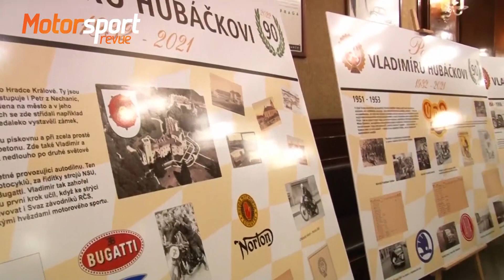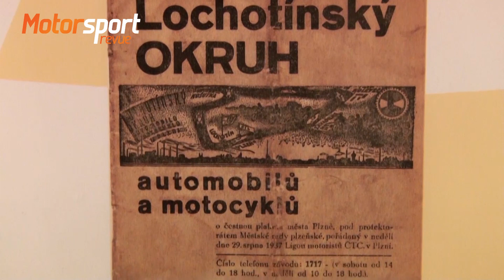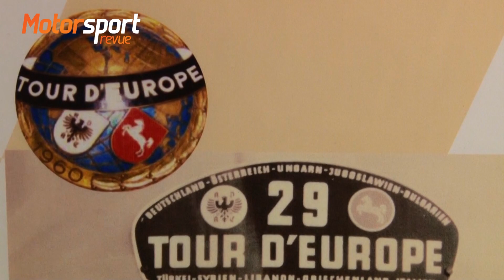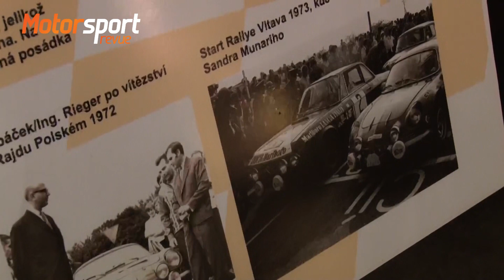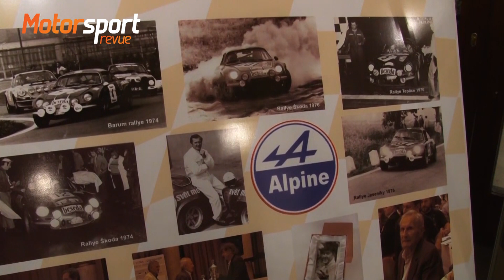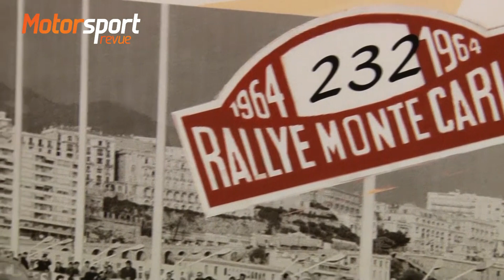Pocta Vladimíru Hubáčkovi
V létě roku 2022 by se dožil devadesáti let Vladimír Hubáček. Výstava, kterou můžete navštívit v sídle Autoklubu ČR, připomíná jeho začátky, oslnivou kariéru i nejslavnější vůz. V naší reportáži se dozvíte, jak se učil od Waltera Röhrla, ale také, kde je alpinka teď.